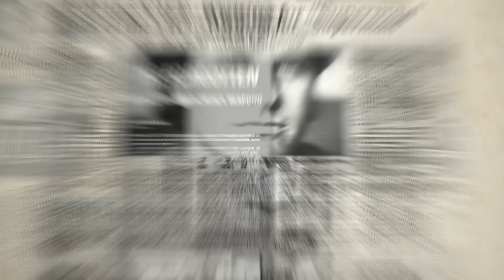Theatre at UBC: Macbeth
A preview of UBC Theatre's production of Macbeth
Correction: Macbeth runs from the 22nd-31st, not, as the video states, until the 33rd. That would be silly. The 33rd of March doesn't even exist.
Produced by:
David Marino
Catherine Guan

Camera/Editor:
David Marino